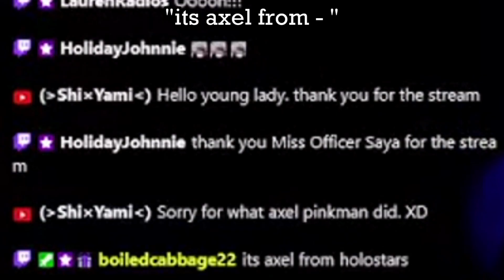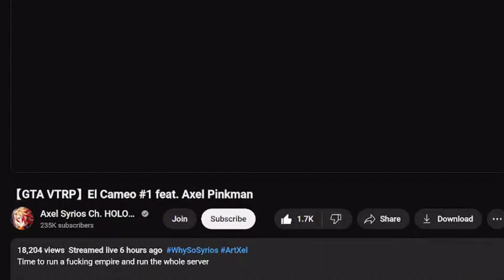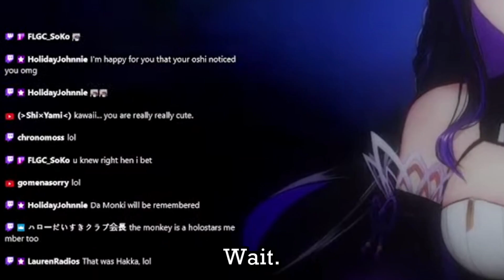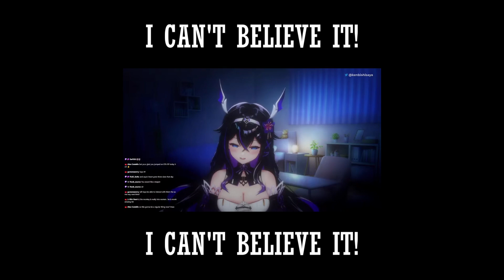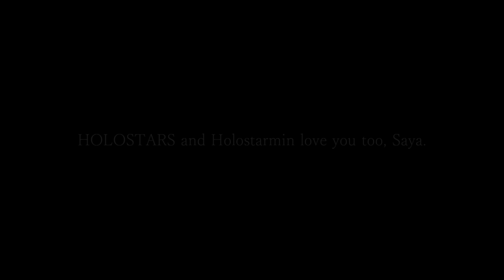Some Sweet Hilarity from Holostarmin Saya Kenbishi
Axel Pinkman would traumatize Officer Kenbishi in a jail cell later on.

Frankensteined from the following:

【GTA V】 WE'RE MONKES N' WE MEAN BUSINESS 🎆💠 SEASON 1 VTRP ft. Hakka Banzoin, Xander Zubu
(3:29:08, 4:17:32, and 7:04:37)

Sentimental Feelings of Love / センチメンタルな愛慕心 ／Covered by Banzoin Hakka【歌ってみた】

CHU CHU LOVELY MUNI MUNI MURA MURA ／MAXIMUM THE HORMONE Covered by Banzoin Hakka【歌ってみた】

Viewer Rules:
1. As much as possible, please block, report, and ignore any annoyances. Those annoyances also include me.
2. If you have to reply to an annoyance, please be understandingly and not sarcastically polite while correcting. If genuine politeness to an enemy makes you sick, please refer to Rule No. 1.